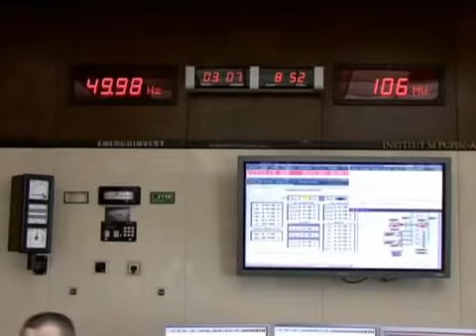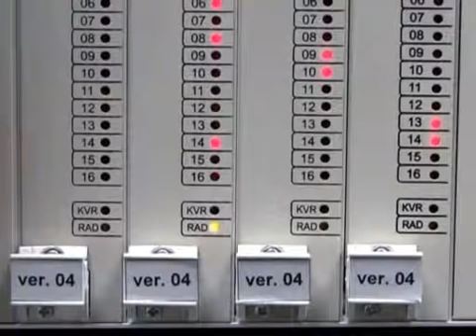Upravljanje u TE Morava